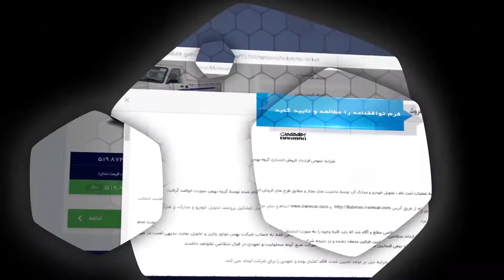مجله ویدیویی بهمن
مجله تصویری بهمن با هدف معرفی گروه بهمن (اطلاعات فروش، شرح اطلاعات فنی محصولات، راهنمایی نحوه خرید از سایت، خدمات پس از فروش، آموزش اولیه نگهداری خودرو و...) در شبکه های مجازی راه اندازی شده است.